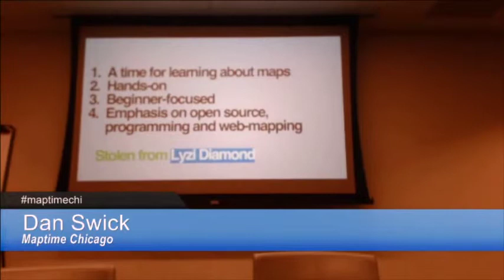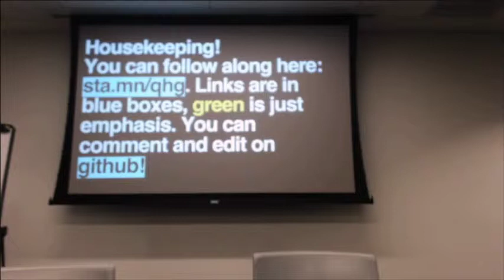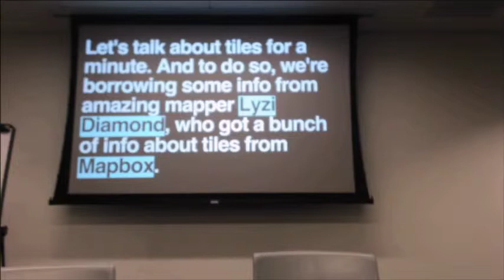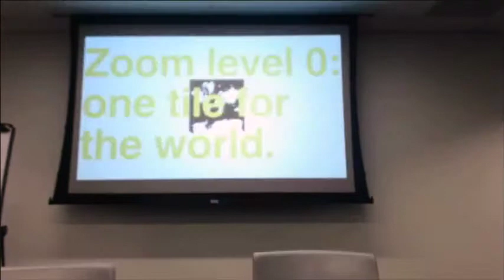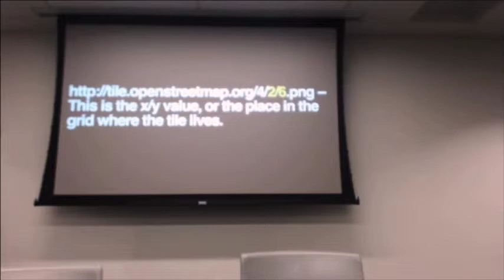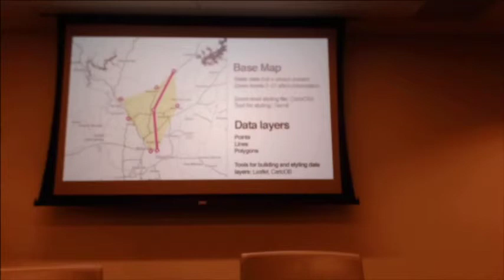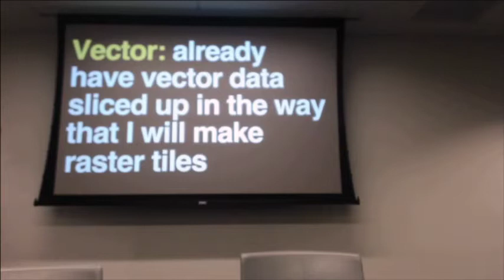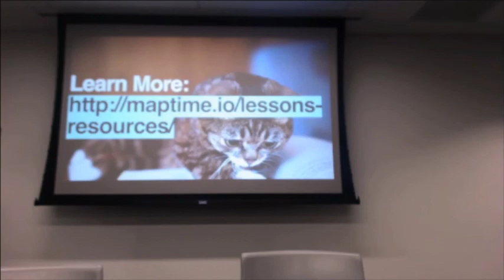Maptime Chicago: The anatomy of webmaps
Maptime Chicago's Dan Swick talks about the anatomy of webmaps.